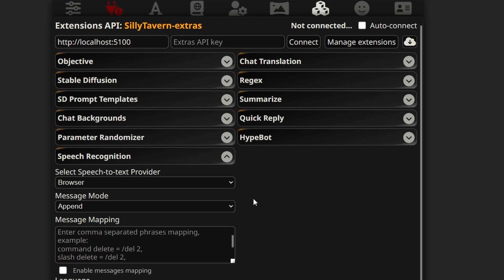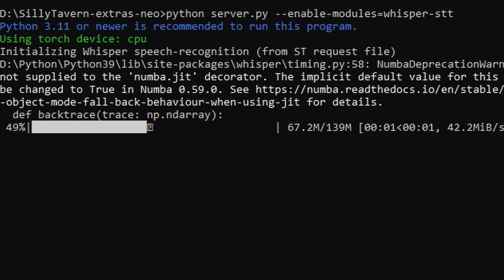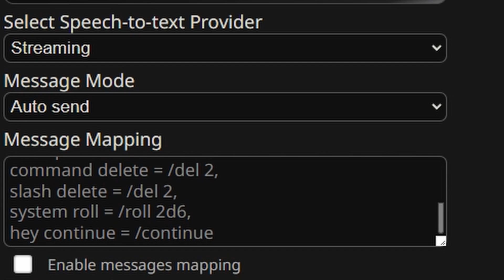Speech Recognition - SillyTavern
Use your voice to speak to your character.